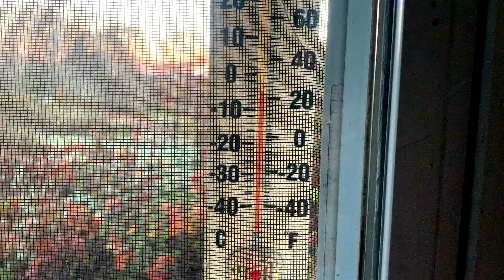Where Do I Begin? 008 - Getting Out of Your Own Way